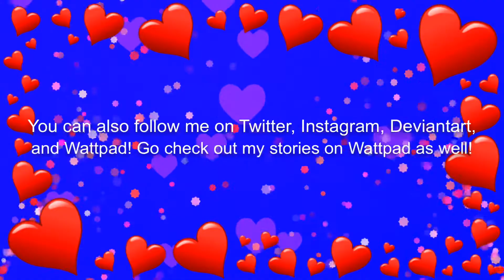“The Banana Splits”: Stevie X Roxanne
Stevie (The Banana Splits Movie 2019) X Roxanne (Stevie’s Crush) 💘💝💖💞💕💓💗

What do you guys think of this couple? And one more thing, you can also follow me on Deviantart and see my drawings from there too!